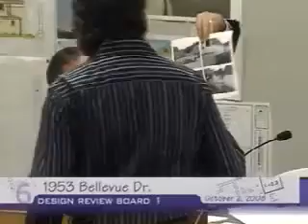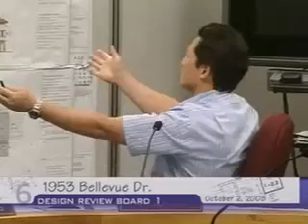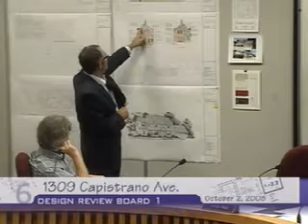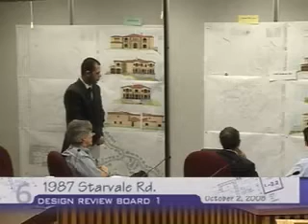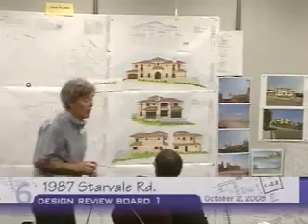2008-10-02 - Glendale Design Review Board No.1 Meeting